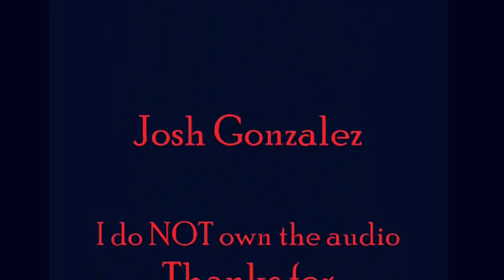5 yrs of C.R.E.W. [20s - 70s]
Five whole years of bloody, beating, bruising C.R.E.W.
Only the best
All videos Directed and produced by Dan Loera